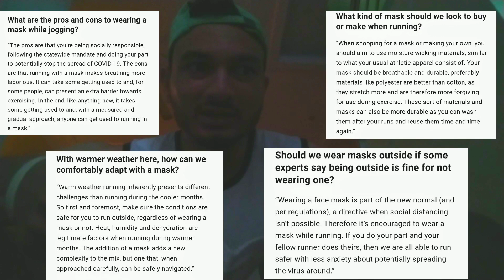Murkhta aur Baarish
Tragedy, Murkhta aur Baarish.